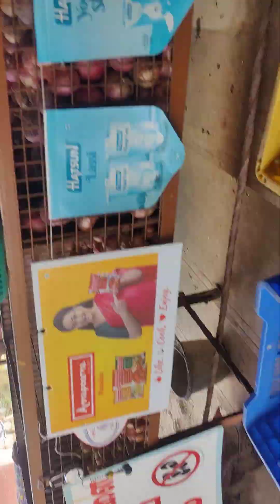18 July 2024